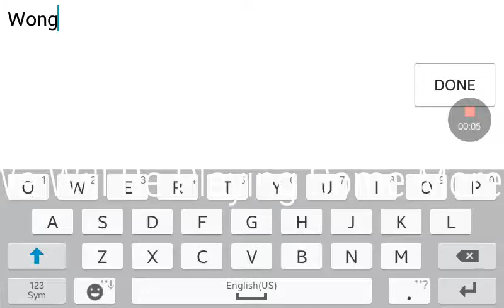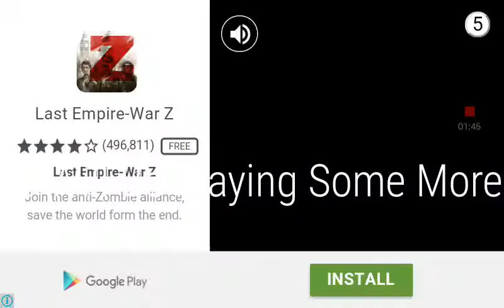Playing Another Game!![Slither.io]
Name Of The App search only On Google play:
Slither.io

All of my friends:
Master Dayne-Amazing
RhonTDMPlayz/MCPE
FlareyFox
Cakebaker900
DeathFoxyKid